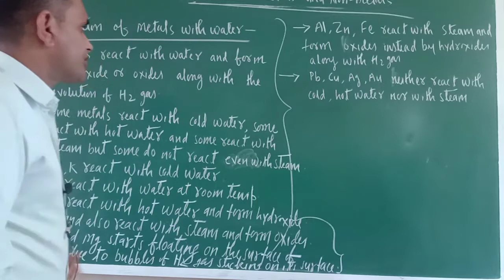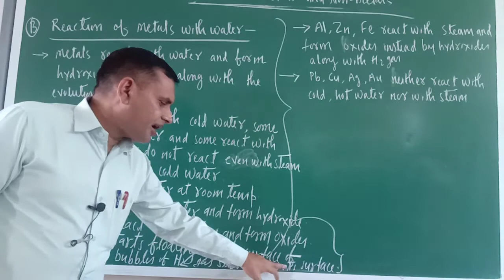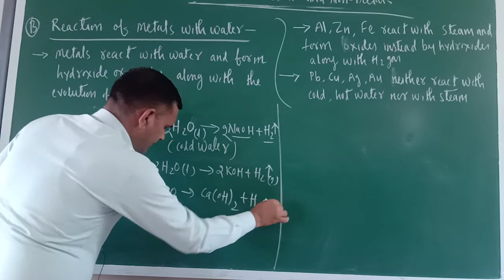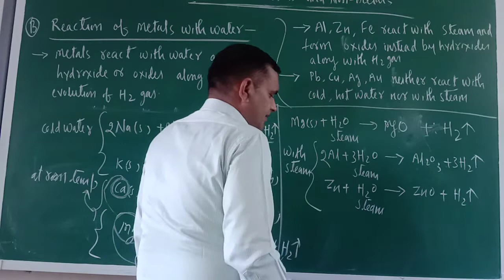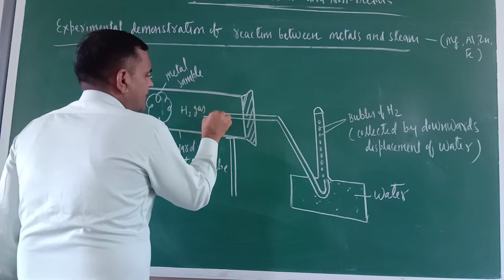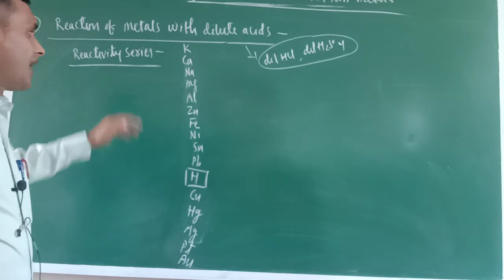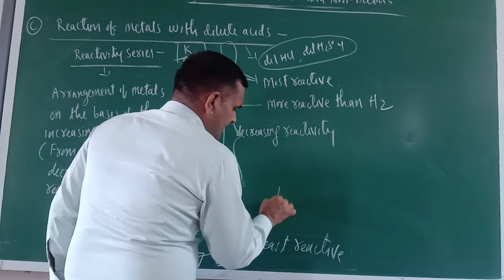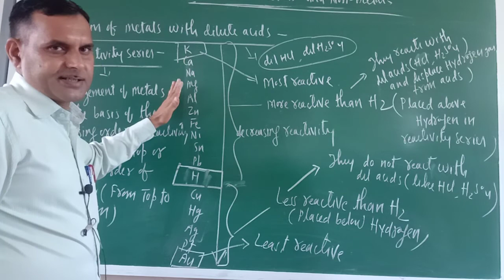10 th Chem. Chapt-03. Metals and non metals. Oct-20/21.